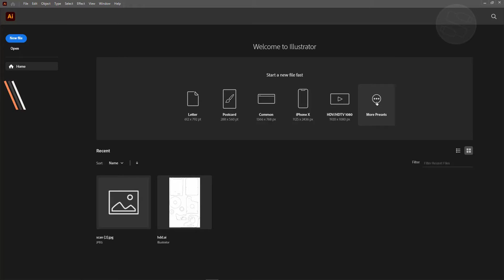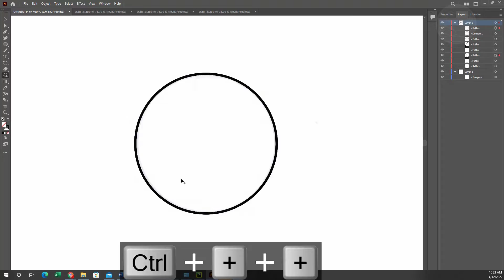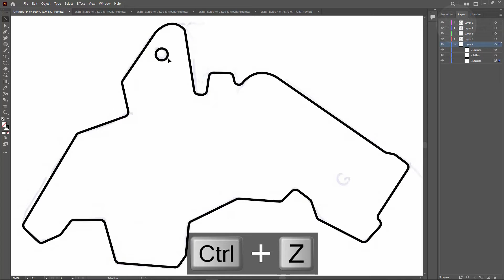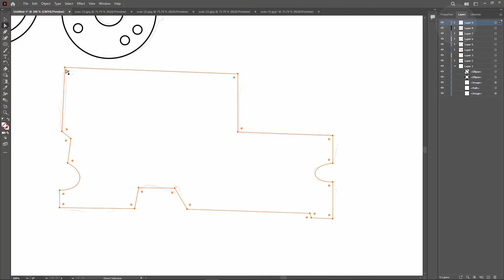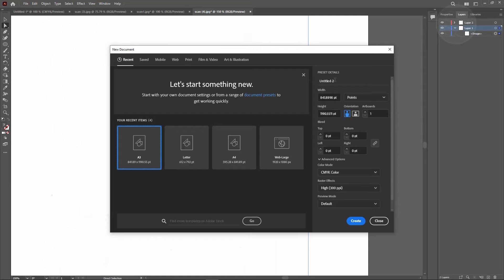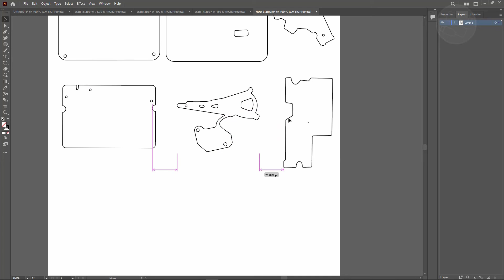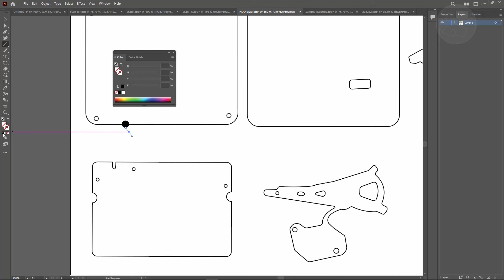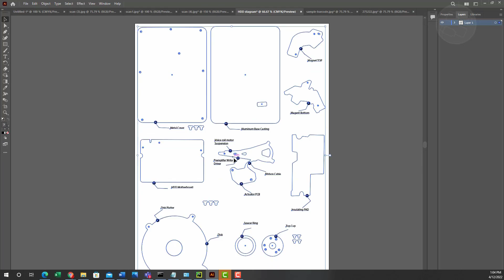Draw Hard disk diagram